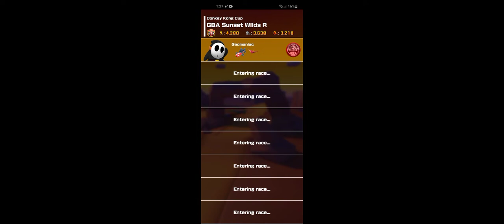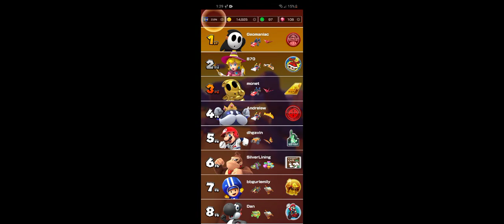Autumn Tour Day 2 Pull